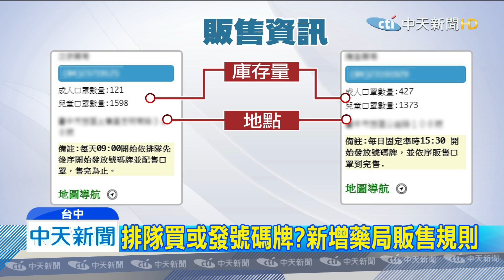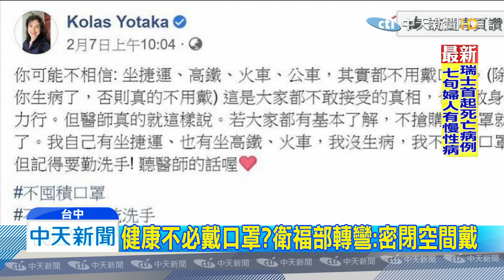20200305中天新聞 全台首創！台中口罩地圖 結合「導航功能」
台中市府再更新口罩地圖功能，結合導航，直接幫你規畫路徑，到最近的藥局買口罩，除此之外，就連營業時間、特殊販售規則，像是要發號碼牌，或是直接排隊販售，都一目瞭然，更是全台首創，現在健康民眾到底該不該戴口罩，衛服部改口，到密閉空間與人接觸，就要戴。